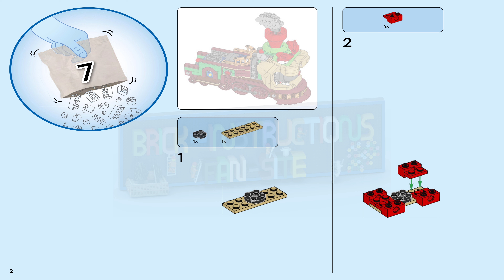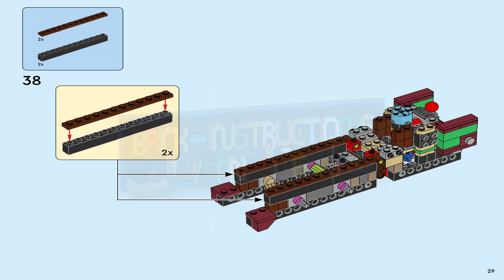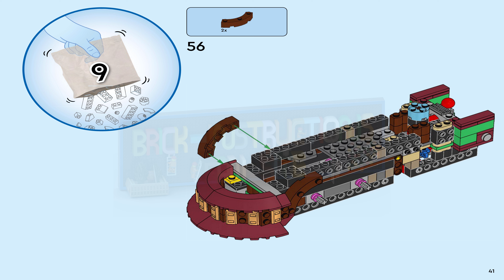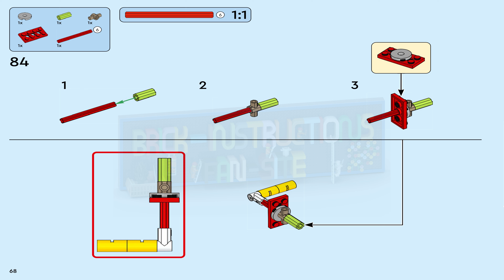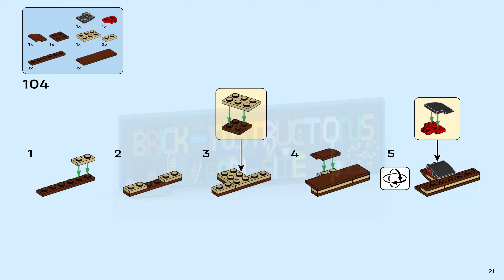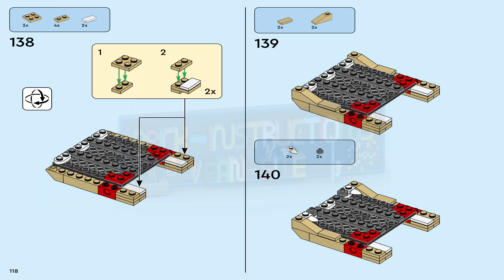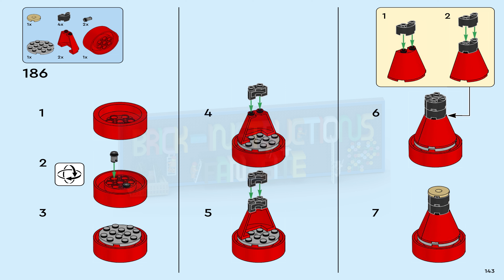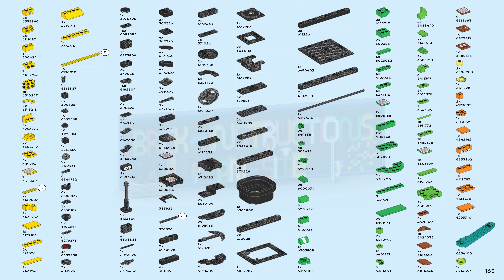LEGO instructions - Super Mario - 71437 - The Bowser Express Train (Book 2)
This LEGO set belongs to the Super Mario series